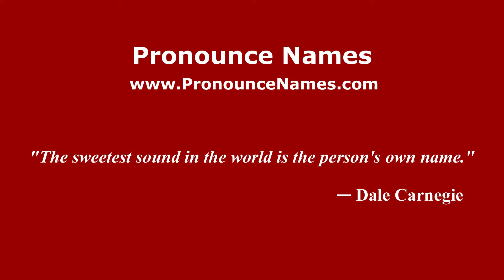How to pronounce Knightley (English/UK) - PronounceNames.com